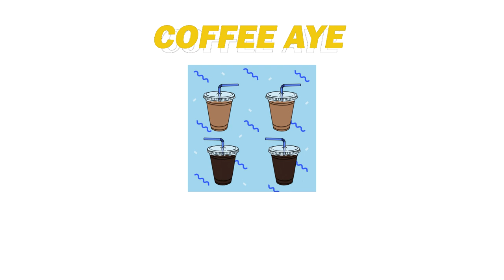Bunny Phyoe x Y3llO x MRNA - Coffee Aye (Osiris Remix teaser)